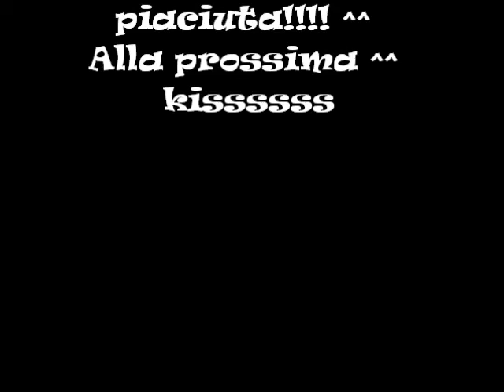Black and White Bow nail Art '(My Birthday Nail Art)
Questo è un video che risale a qualche settimana fa.. Non avevo molte idee su che cosa realizzare per questo giorno e questo è ciò che sono riuscita a nailartare =) spero vi piaccia!